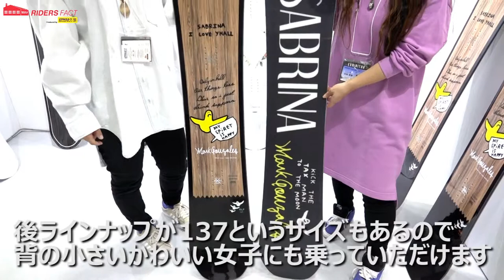【スノーボード】サブリナ SABRINA DLX 2019 20説明動画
サブリナライダーの「三友 亜沙子」さんと「田嶋 里香」さんに2019-20モデルの SABRINA DLXを教えていただきました

当店でも人気のマーク・ゴンザレスのデザインがやっぱりカワイイ!!
■Japan Snow Expo 2019 展示会紹介ページ■